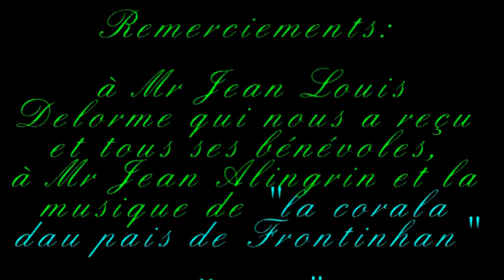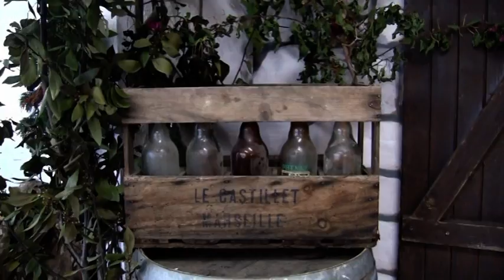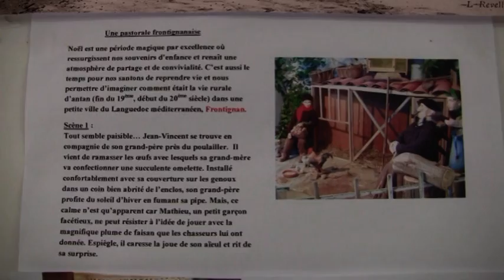Crèche géante de Frontignan 2015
Visite de la crèche de Frontignan